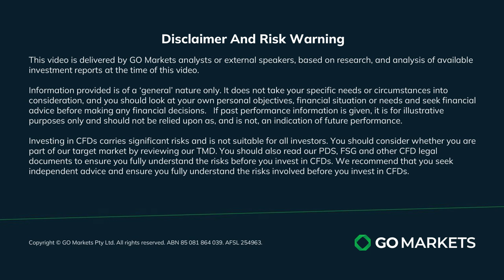US Election Series 2024: Trading the Candidates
Join Evan Lucas in the run up to the US Election as he discusses how a Trump win could benefit oil companies, while Harris is likely to promote electric vehicles and healthcare. Their differing policies may lead to significant shifts in equity markets after the election.